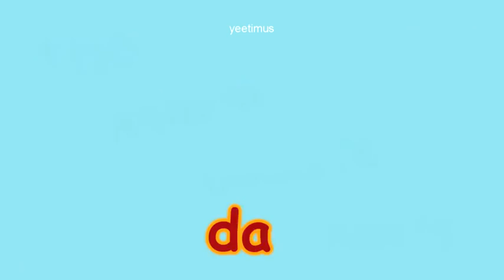THE TING GO SKRRA